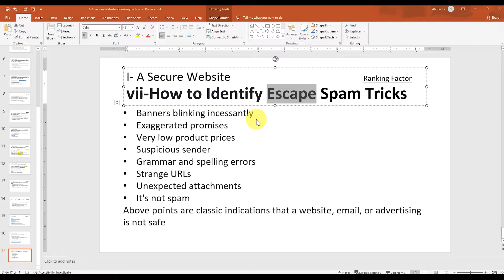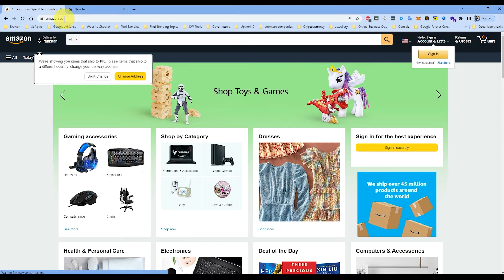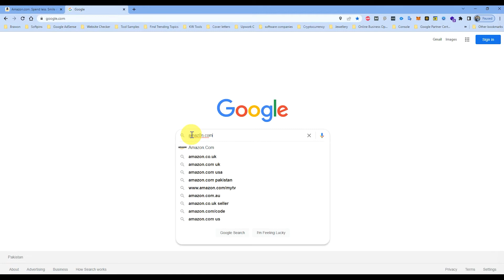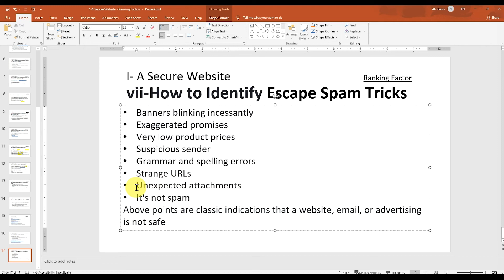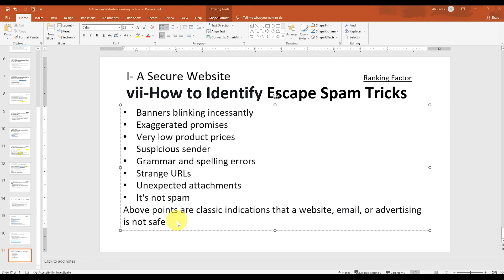How to Identify escape spam tricks to protect yourself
This video is guiding you to identify the escape spam tricks so that you can protect yourself from spam work and hackers.